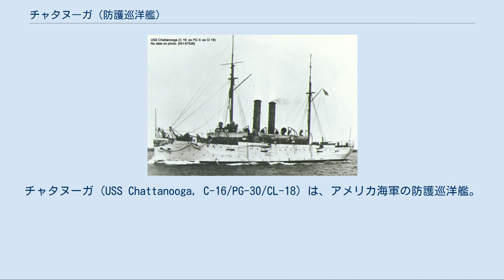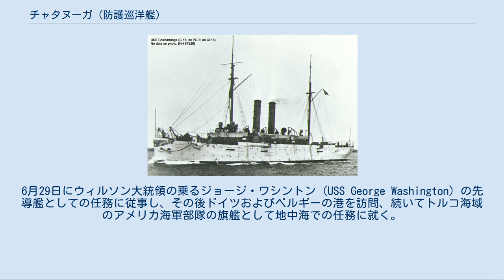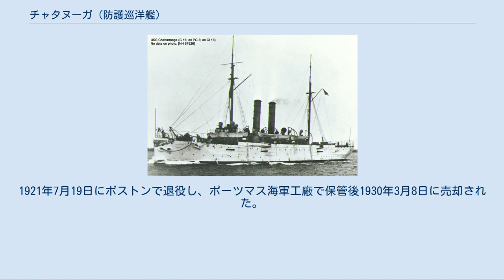チャタヌーガ (防護巡洋艦)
チャタヌーガ (USS Chattanooga, C-16/PG-30/CL-18) は、アメリカ海軍の防護巡洋艦。
デンバー級防護巡洋艦の1隻。
艦名はテネシー州チャタヌーガに因む。
 チャタヌーガは1900年3月29日にニュージャージー州エリザベスポートのクレセント造船所で起工した。
1903年3月7日にL・N・チャンブリスによって命名、進水し、ニューヨーク海軍工廠で完成する。
1904年10月11日に艦長A・シャープ中佐の指揮下就役し、大西洋艦隊に合流した。
 整調後、カリブ海への巡航を行う。
ニューヨークに帰還すると、戦隊に加わり1905年6月18日にフランスのシェルブールに向けて出航する。
シェルブールでブルックリン (USS Brooklyn, ACR-3) がジョン・ポール・ジョーンズの遺体を受け取り、艦隊は海軍兵学校へ向かう。
アナポリスには6月23日に到着した。
同年の残りをメイン州およびマサチューセッツ州の海軍民兵の訓練支援に費やし、カリブ海への巡航を行った。
12月28日にプエルトリコのサンフアンを出航し、スエズ運河を通過、太平洋での任務に就く。
1906年4月29日にフィリピンのカヴィテに到着した。
チャタヌーガはアジア艦隊に加わりフィリピンでの作戦活動を行う。
夏は中国への巡航を行い、アメリカ合衆国の東洋における示威活動を行った。
その後1910年8月10日にピュージェット・サウンド海軍造船所で不活性化が行われ、9月17日に退役した。
 1912年8月31日にピュージェット・サウンドで予備役に置かれ、1914年4月21日に現役復帰、メキシコ水域での任務に就く。
1915年から16年にかけてメキシコ革命での混乱に対してアメリカ合衆国の権益を保護するための任務に従事し、その後アメリカが第一次世界大戦に参戦する1917年5月まで任務は継続した。
チャタヌーガはパナマ運河を通過しカリブ海での数ヶ月間の偵察任務に従事し、ドイツ艦に対する警戒を行った。
1917年7月からは大西洋で船団護衛任務に従事し、他の護衛艦と共にフランスの港へ巡航した。
この大西洋を横断する苛烈な任務は、ノバスコシアへの2度の護衛任務で中断された以外は継続された。
 チャタヌーガは1918年12月26日にニューヨーク湾で行われた海軍長官による戦勝記念の観閲式に参加した。
オーバーホール後、チャタヌーガはリベリアの政府職員をモンロビアへ送り届ける。
その後イングランドのプリマスに向かい、5月7日に到着した。
ヨーロッパ海域のアメリカ海軍部隊の旗艦となったチャタヌーガは、6月までイギリスとフランスの港を訪問した。
6月29日にウィルソン大統領の乗るジョージ・ワシントン (USS George Washington) の先導艦としての任務に従事し、その後ドイツおよびベルギーの港を訪問、続いてトルコ海域のアメリカ海軍部隊の旗艦として地中海での任務に就く。
さらに黒海での巡航を行い、アドリア海ではオーストリア＝ハンガリー帝国海軍の艦艇廃棄任務に従事した。
1921年1月から5月までチャタヌーガは巡洋艦戦隊と共に通常の偵察任務を行い、6月1日に帰国の途に就く。
1921年7月19日にボストンで退役し、ポーツマス海軍工廠で保管後1930年3月8日に売却された。